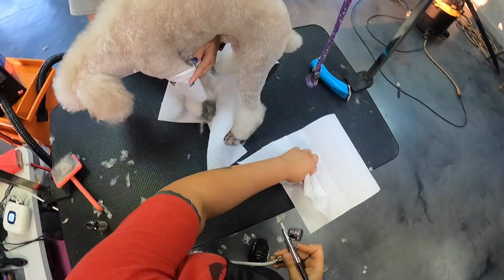ELEANOR AND EINSTEIN | Unique Dog Haircuts | GRAFFITI GROOMING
rovers makeover dog grooming sav ur fur bathing system rovers makeover dog grooming Unique Dog Haircuts